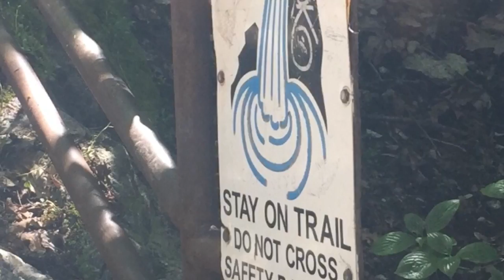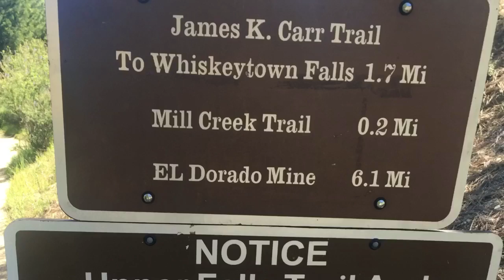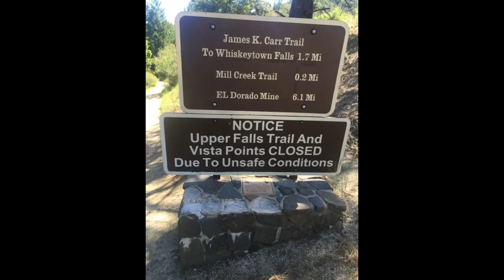Whisky Town Falls Redding California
Christina and Danyell Hike Whiskey Town Falls